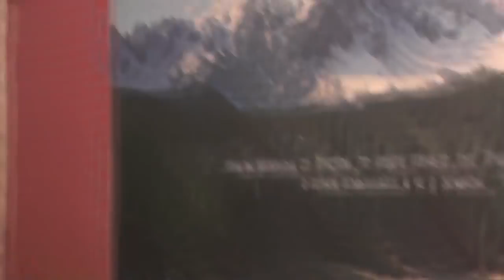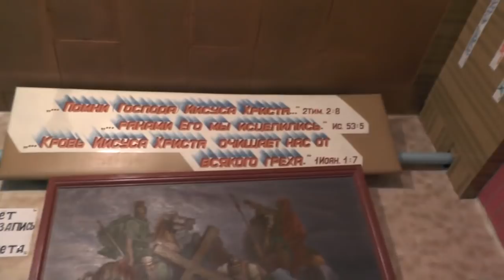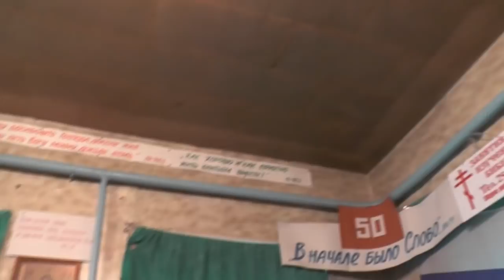Занятия по слову Божию. Блаж. феофилакт. Евр. 8 гл. 20. 05. 2018